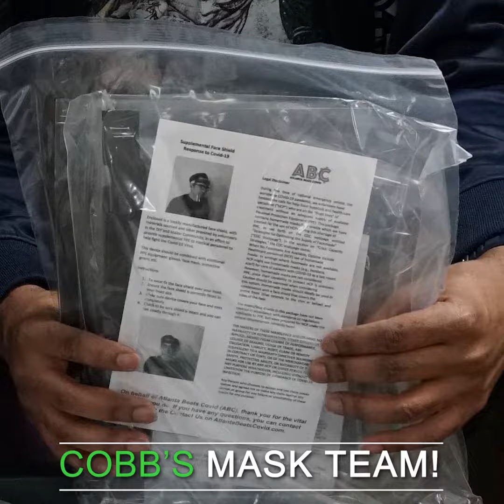Cobb's Mask Team - April 29, 2020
VIDEO TRIBUTE - So many in Cobb have been using their isolation time to help fill the great need for masks. From making a few for their neighbors to hundreds for the area's first responders, these mask-makers and mask-finders have been helping fill a great need.
Here's a video tribute of just a few of those who have been working hard to help others!